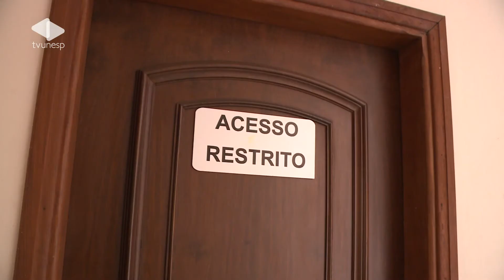Matéria Unesp Notícias - 13/03/2013 - Bauru tem 150 casos de violência contra a mulher por mês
No mês da mulher, não dá pra falar só de homenagens. A violência que atinge a população feminina é ainda um desafio. Somente em Bauru, são 150 registros de violência contra mulheres todo mês. Nossa reportagem conversou com vítimas que estão sob proteção, longe dos agressores. Você vai conhecer uma dessas histórias. Uma importante ferramenta para ajudar a combater a violência contra as mulheres é o disque denúncia: o número 180.  Trata-se de uma central específica de atendimento à mulher.